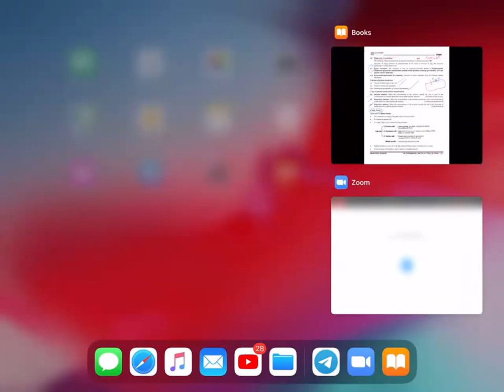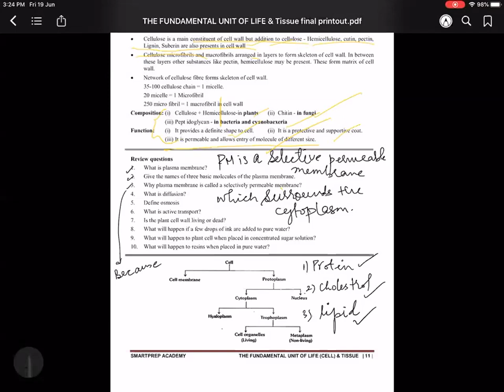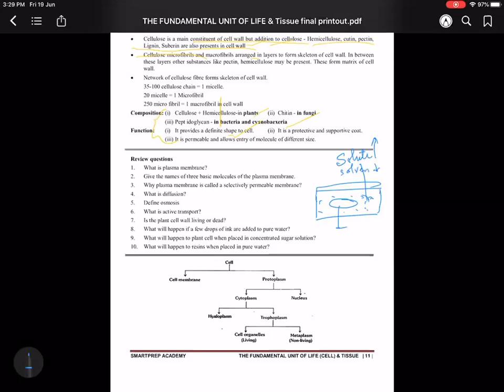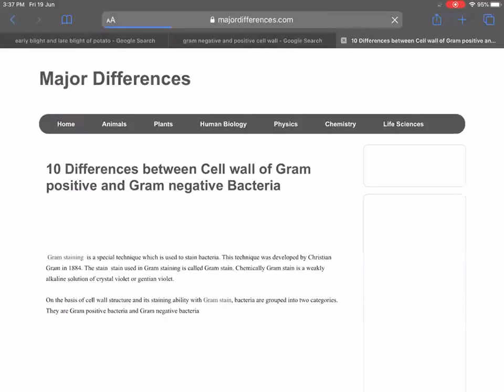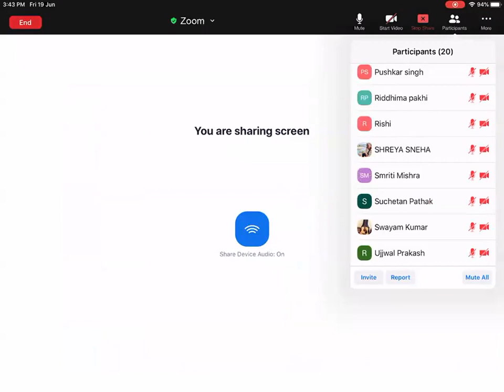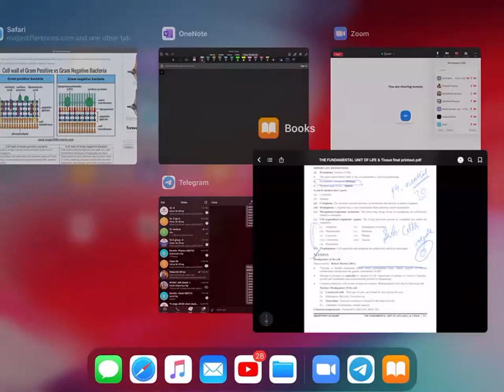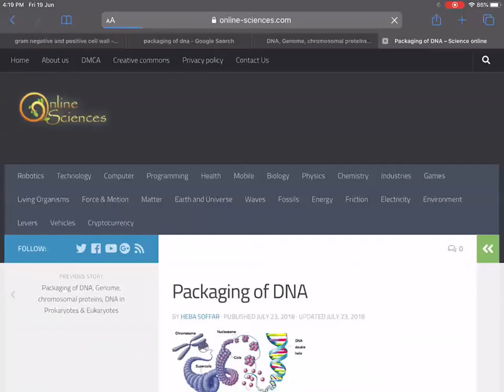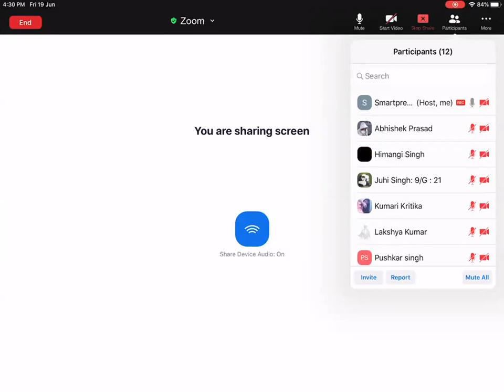L 3 The Fundamental Unit Of Life Class 09